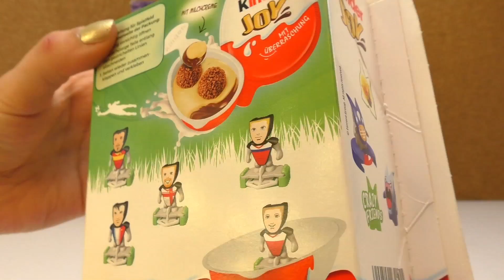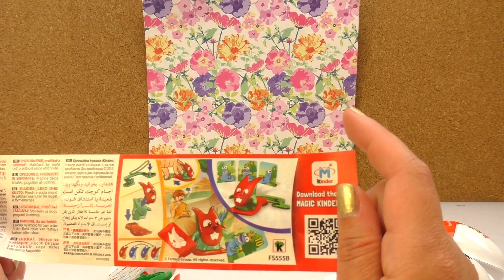Kinder Joy Unboxing | 4er Fan Edition zur EURO 2016 | Fußball Überraschung | Spielzeug